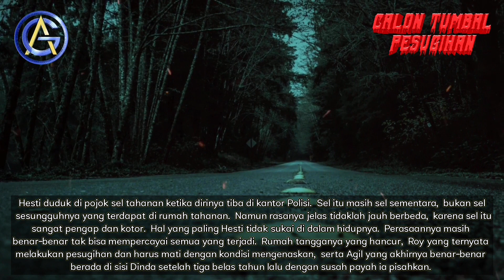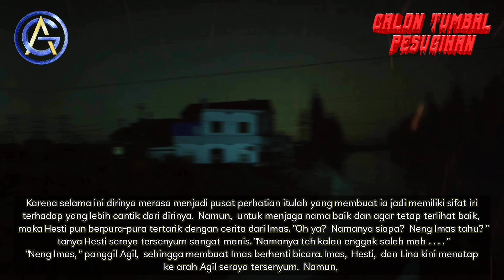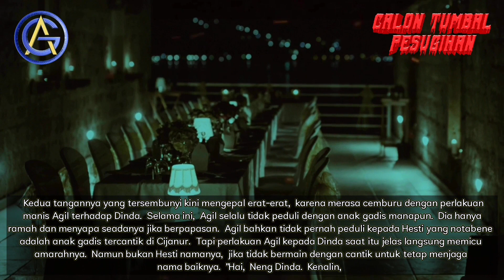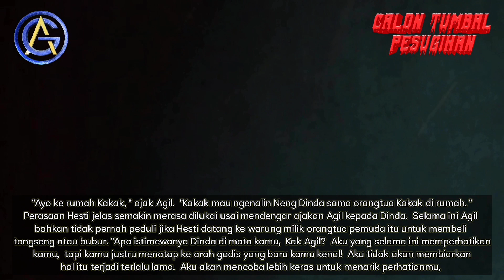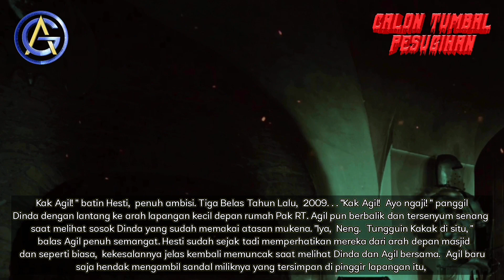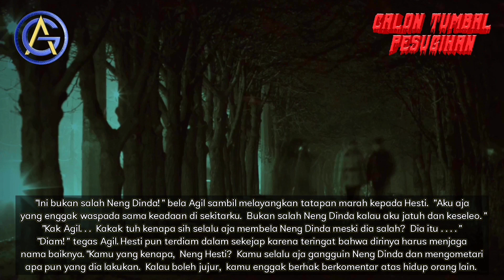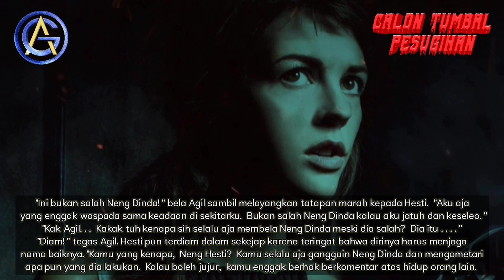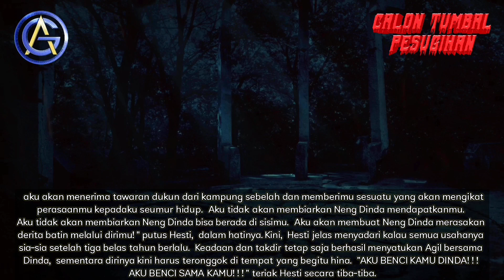Part 72 Mendekam bersama Sesal - Calon Tumbal pesugihan | Novel Horor | Audio Novel terbaru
Sebuah karya novelis Dina Angelica Lee yang berjudul calon tumbal pesugihan,novel terlaris dan tentunya terpopuler
  Kepindahan Dinda ke rumah baru yang baru saja selesai dibangunnya membawa kenangan masa remaja yang luar biasa menyenangkan. Pasalnya, lingkungan tempat Dinda membeli sebidang tanah dan mendirikan rumah itu adalah lingkungan yang pernah ditinggalinya semasa remaja, ketika kedua orangtuanya masih hidup.

  Rini--sahabat masa remajanya--ikut membantu Dinda pindah kembali ke lingkungan itu setelah tiga belas tahun meninggalkannya. Namun, sejak kepindahan itu pula hidup Dinda tak lagi bisa senyaman dulu. Ada saja gangguan-gangguan yang terjadi di sekelilingnya, terutama saat ia tak sengaja berdekatan dengan Hesti--tetangga yang dulu juga pernah menjadi teman masa kecilnya.

  Apa penyebab semua hal aneh yang terjadi pada Dinda itu? Dan apa hubungannya dengan Hesti?
Semoga cerita ini bisa menjadi warna serta pengingat dalam perjalanan hidup kita dan lebih baik dalam menjalani hidup.
Penasaran dengan isi ceritannya kan. ?yuk simak ceritanya dan dengarkan kisahnya,karena disajikan dengan audio yang tentunya sangat enak didengar,ibarat kita lagi dengerin cerita orang tua...hahha,novel Calon Tumbal pesugihan ini kita sajikan dari part1 sampai part 73 makanya pantengin terus channel Asal Gawe,jangan sampai ketinggalan dengan cerita dan kisah menarik lainnya

Terus dukung Channel Asal Gawe dengan :
- Komen
- Bagikan